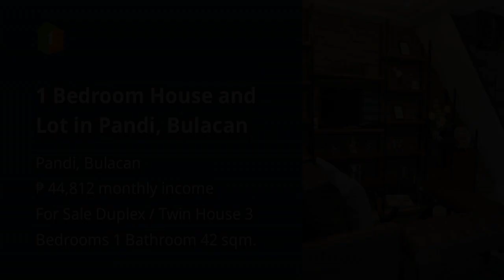1 Bedroom House and Lot in Pandi, Bulacan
1 Bedroom House and Lot in Pandi, Bulacan
House Type: Duplex / Twin House
Number of Bedrooms: 3
Number of Bathrooms: 1
Floor Area in sqm: 42 sqm.
Lot Area in sqm: 85 sqm.
Number of Floors: 2
Number of Car Parking Spaces: 1